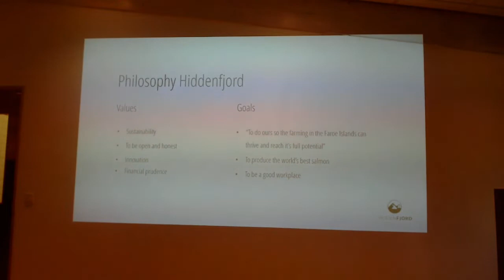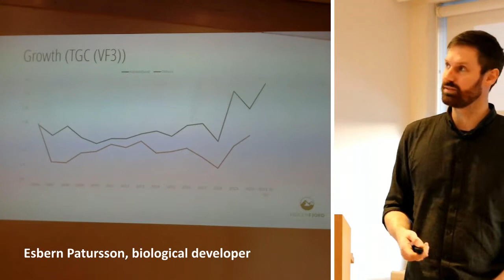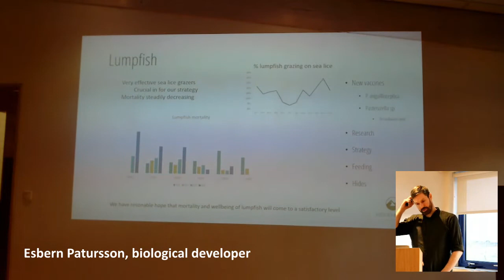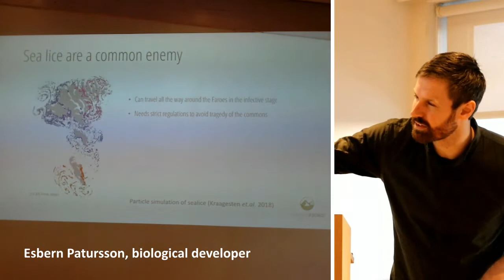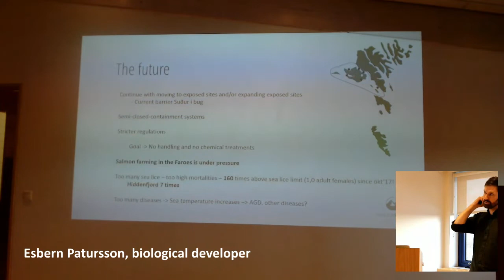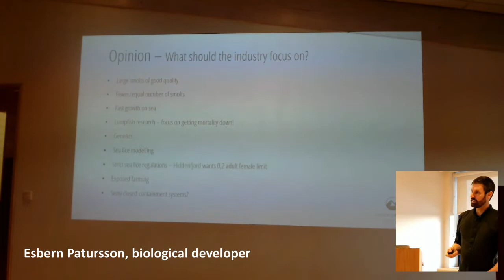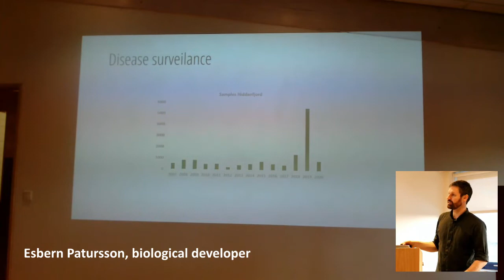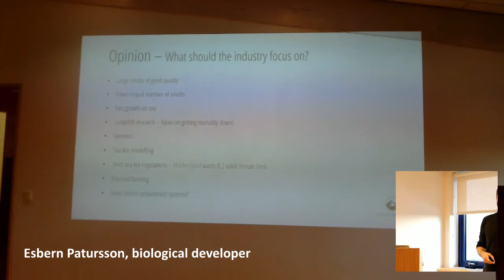Fish welfare to prevent sea lice issues. Espern Patursson, Faroes Islands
Nordic Salmon Workshop
New Development in sea- and salmon louse. Fish welfare to prevent sea lice issues. Espern Patursson, Faroes Islands.